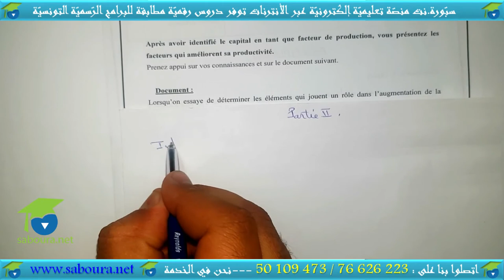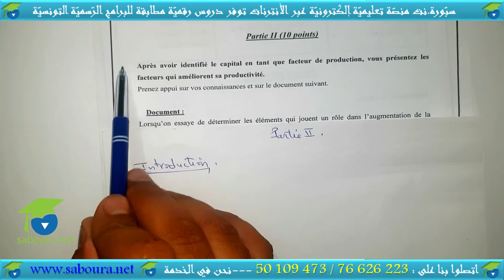Devoir de contrôle N°02